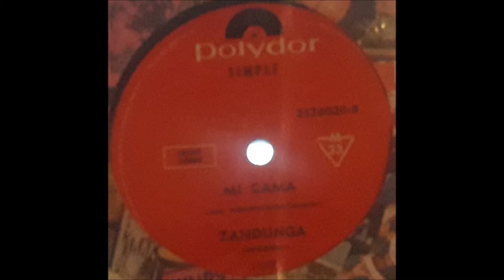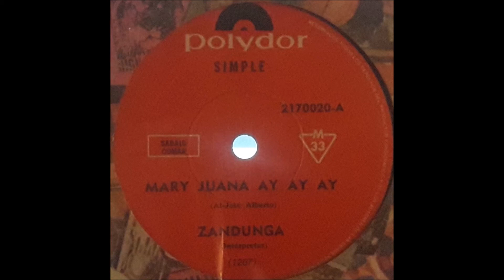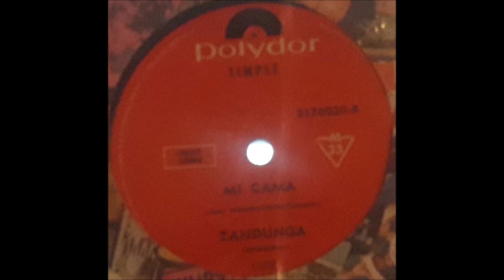Zandunga: Mary Juana Ay, Ay, Ay / Mi Cama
Sello: Polydor ‎
Catálogo: 21700020
País: Argentina
Año: 1970
Pre - Katunga